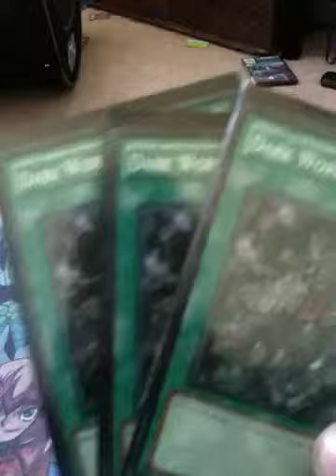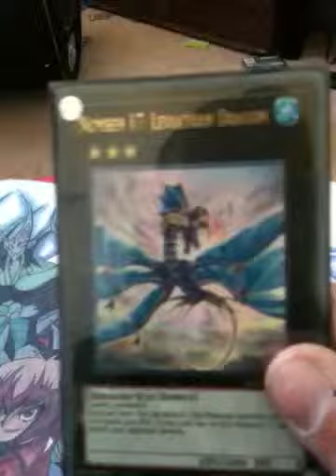Dark world deck update version 3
Monsters 23:
Beige 1x
Latinum 1x
Reign-beaux 1x
Bls 1x
Fabled ganashia 1x
Tragoedia 2 x
Silva 2 x
Goldd 2x
Fabled cerburrel 3x
Snoww 3x
Broww 3x
Grapha 3x
Spells 12:
Monster reborn 1x
Heavy storm 1x
Dark world lightning 2x
Dragged down 2x
Dark world dealings 3x
Gates of dark world 3x
Traps 5x
Dark smog 1x
Transmigration 1x
Localized 1x
Eradicator 1x
Deck devastation 1x
Extra deck 11x
Fabled ragin 1x
Fabled valkyrus 2x
Fabled leviathan 2x
Red dragon archfiend 1x
Stardust 1x
Black rose 1x
Catastor 1x
Utopia 1x
Leviathan dragon 1x